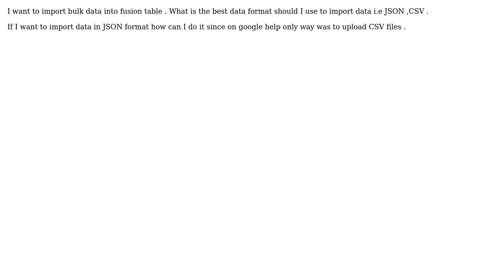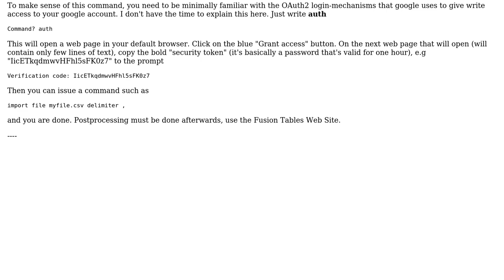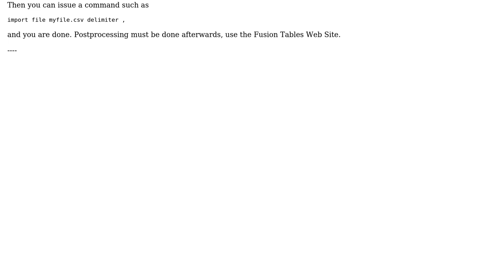GIS: To import bulk data in google fusion table (2 Solutions!!)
GIS: To import bulk data in google fusion table

With thanks & praise to God, and with thanks to the many people who have made this project possible! | Content (except music & images) licensed under CC BY-SA | Music | Images & others | With thanks to user knb user Calvin user bhalkian and the Stack Exchange Network Trademarks are property of their respective owners. You are responsible for your own actions.